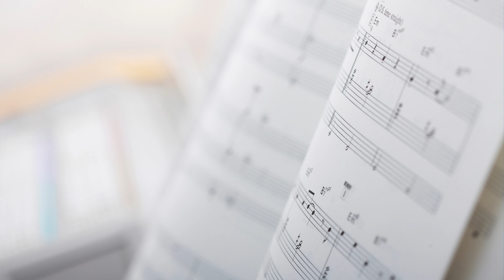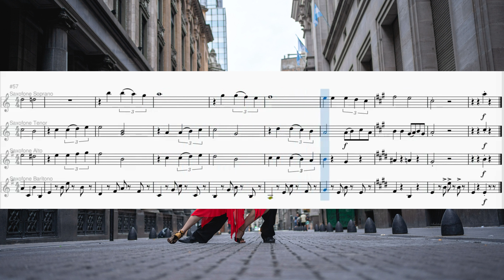Por Una Cabeza [Tango] Saxophone Quartet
Olá, mais uma música para o canal.

Não esqueça de curtir e tocar o sininho !!

Na partitura contém grade e partes individuais.

Abraço